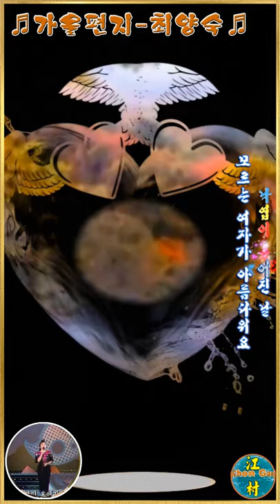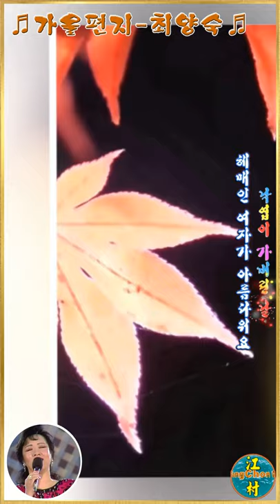♬추억의 노래♬ 가을편지 최양숙 /1971年/세로영상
최양숙의 “가을편지” 노래 자막에 Aegisub 효과 삽입/세로영상